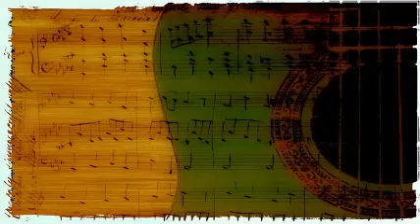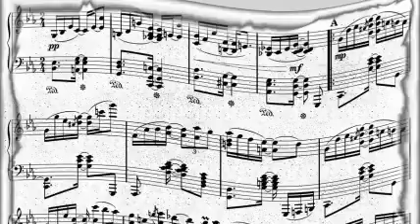Woody's Boys - 'Mom' Jackson